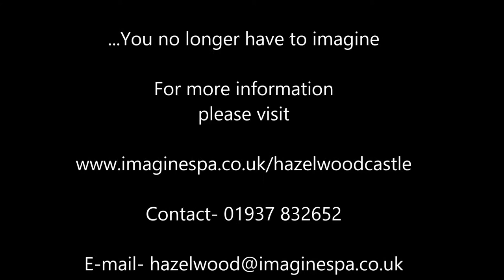Jean and John share their Imagine Spa Hazlewood Castle story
In this short video Jean and John share their experiences at Imagine Spa Hazlewood Castle